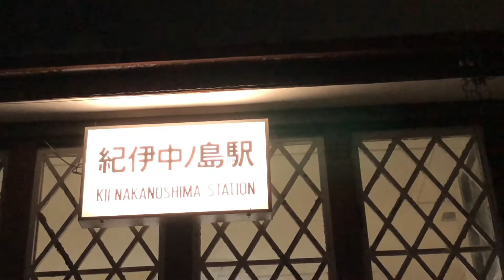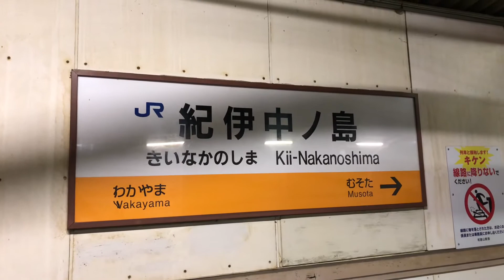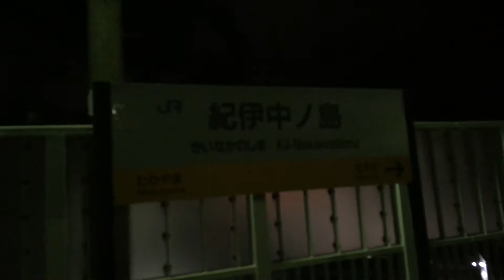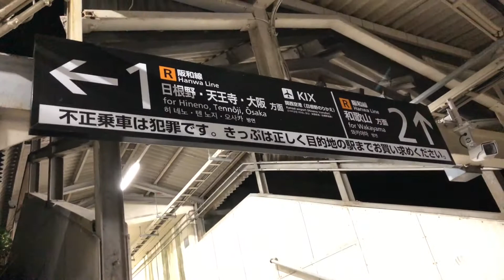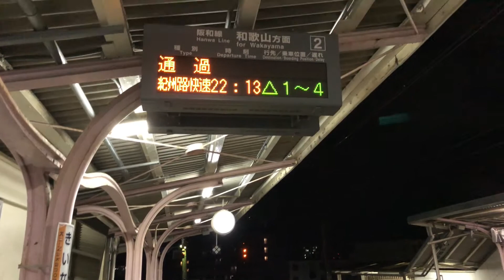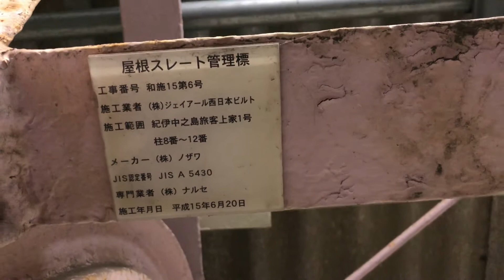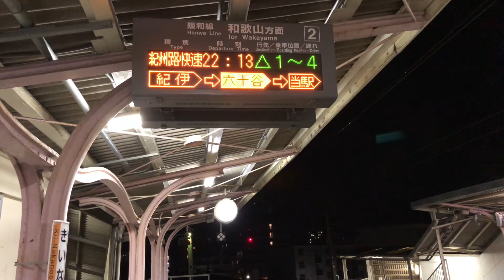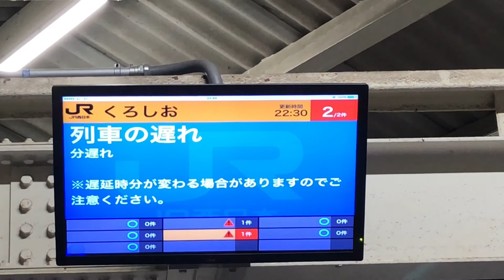夜の阪和線 紀伊中ノ島駅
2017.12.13（水）　21時45分頃から撮影
ダイヤが乱れており、なかなか電車が来ないので大変でした。